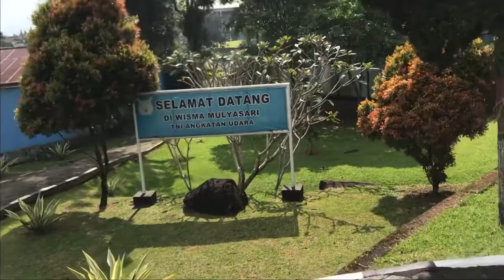Wisma Mulyasari TNI AU || Villa Puncak Bogor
Villa murah puncak Wisma mulyasari TNI AU. Fasilitas lengkap mantaaaaaap.